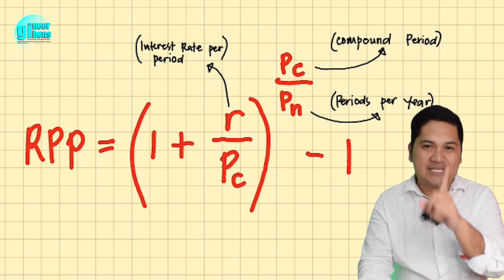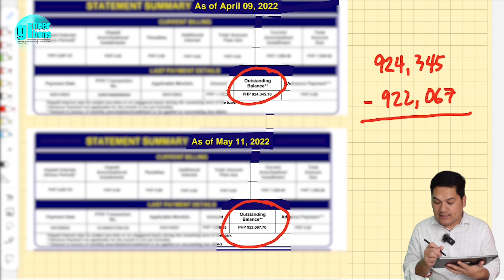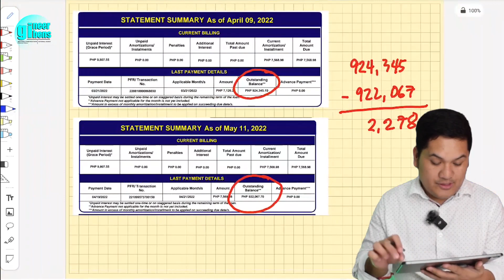HOUSING LOAN INTEREST CALCULATION